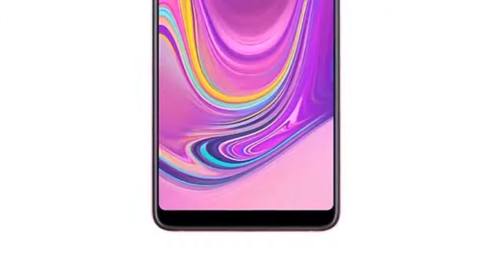Samsung Galaxy A9 2018 First Look!!